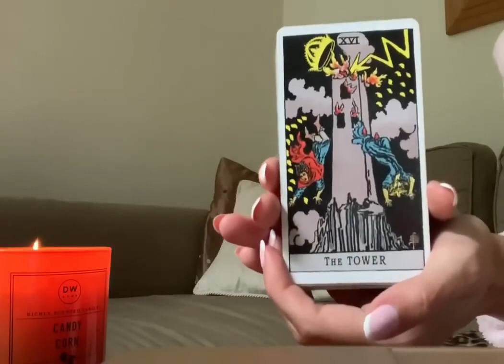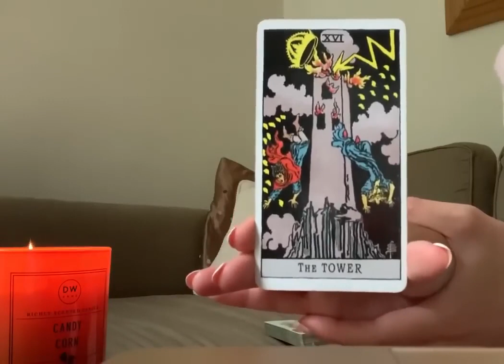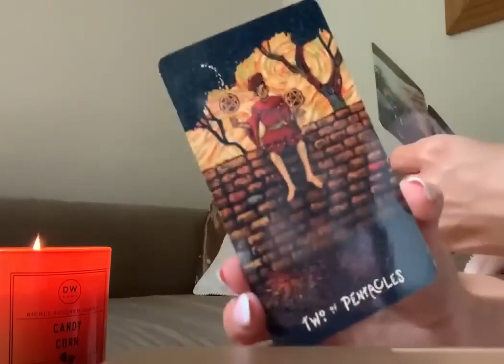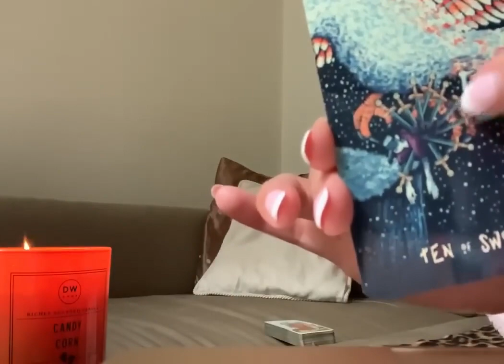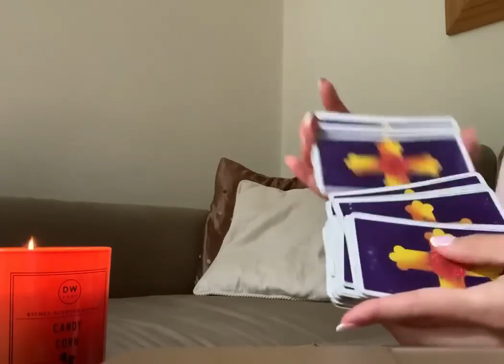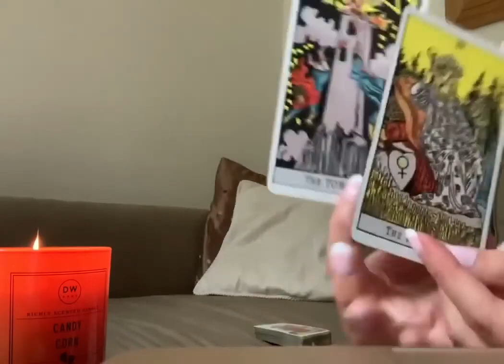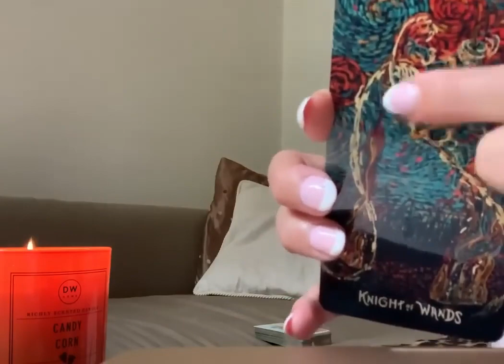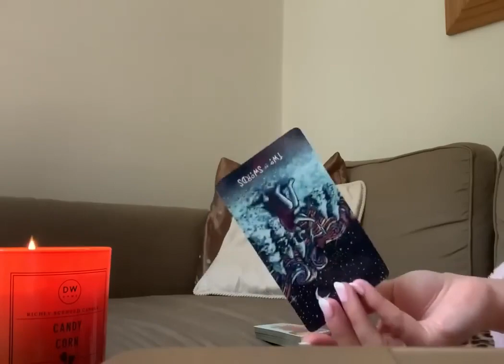SAGITTARIUS ✨😍 THIS PERSON IS MOVING QUICK BECAUSE THEY... ✨😍25 AUGUST 2023 DAILY TAROT